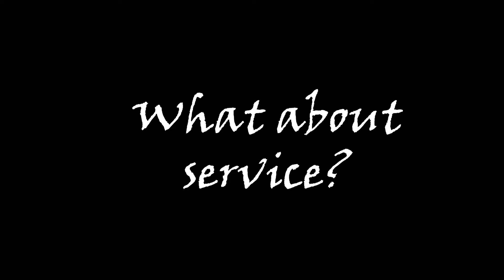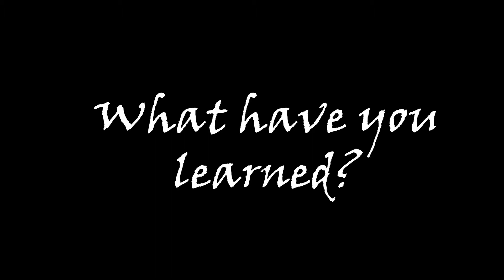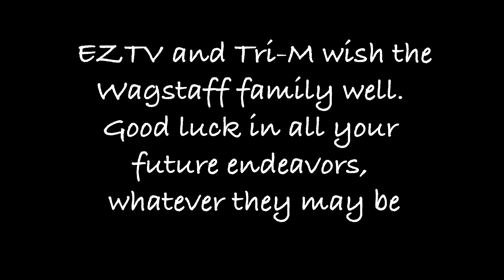Tri M Music Honor Society